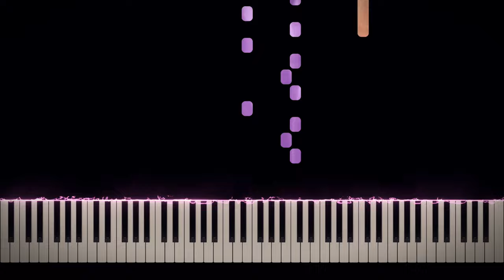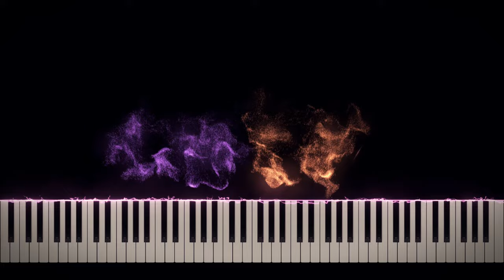Jan A.P Kaczmarek - Dance Rehearsal (Hachi Piano Cover)